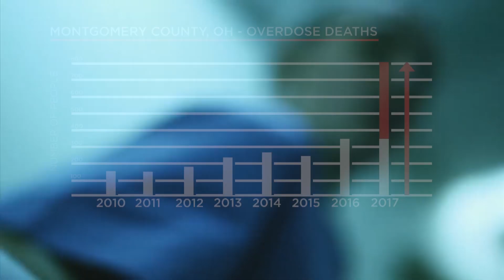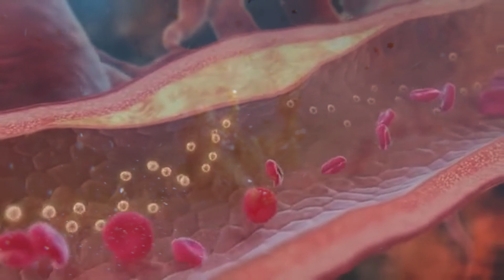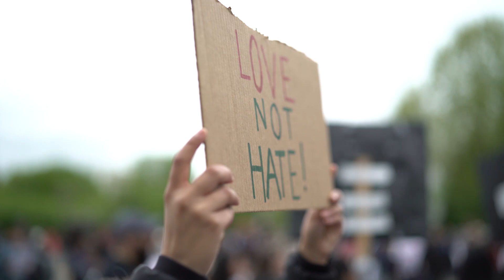Study Reveals How to Stop Mass Shootings, Overdose and Suicide Epidemics (It isn't Gun Control)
What did scientists discover when they data-mined a national study of millions of people over many years to find early predictors of violence, suicide, self-arm and overdose risk? This is a discovery so powerful and unexpected that it can change the face of our nation - and heal the shooting, suicide and overdose epidemic our country is faced with.

This will shed new light gun control debate (though gun control is not what scientists discovered can help the most here) - This can end mass shootings, school shootings, suicides, and opiate overdoses  - drop suicide rates and stop potential shooters in their tracks.

The National Longitudinal Study on Adolescent Health is a massive study mandated by Congress to identify risk and protective factors at the family, school and individual levels as they relate to emotional health, violence, and substance abuse in adolescents. Family connectedness and school connectedness were identified as the single most protective agents against almost every kind of risk to well-being, especially violence and self-harm.